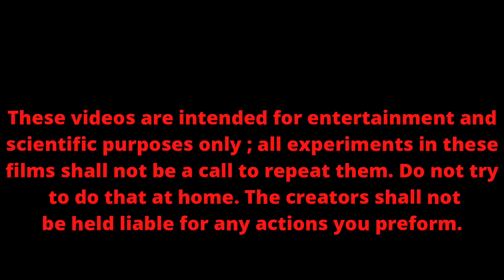Disclaimer Video For Videos :)